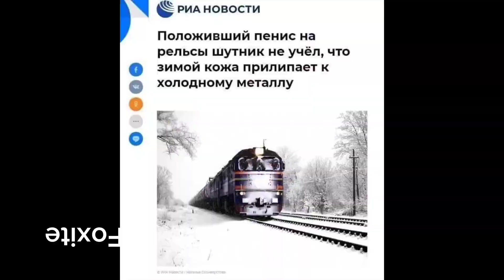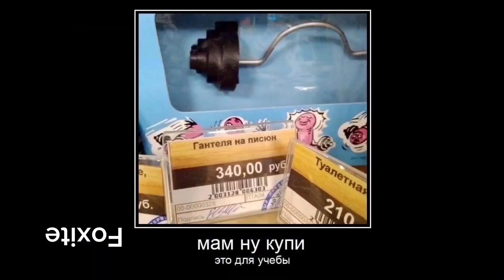2001 МЕМОВ ЗА 1 МИНУТУ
Некоторые мемы повторяются, оыоыооао